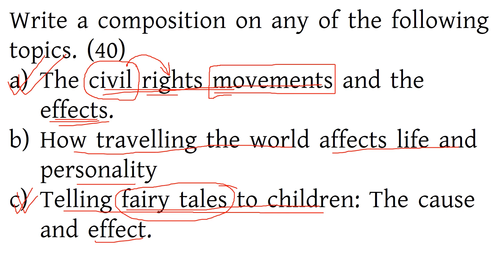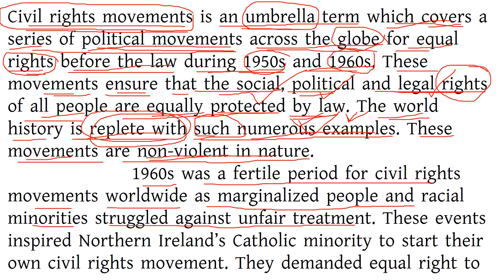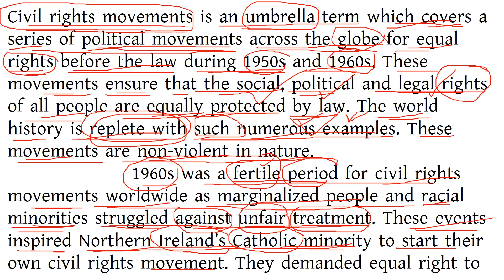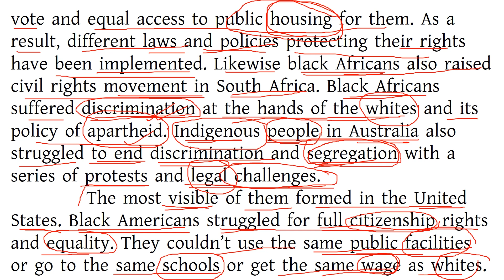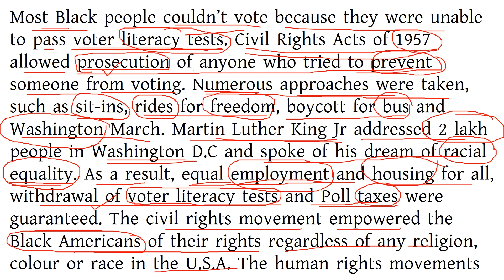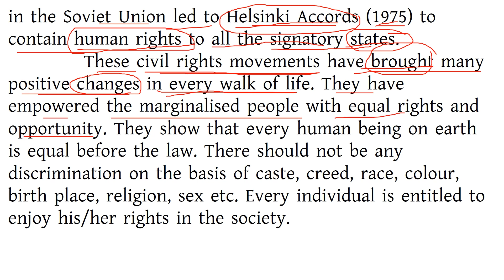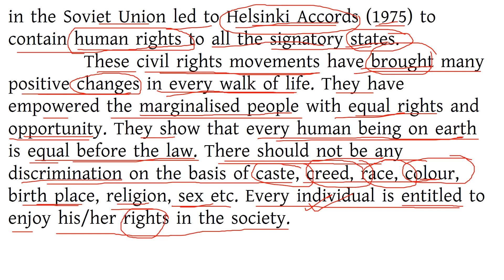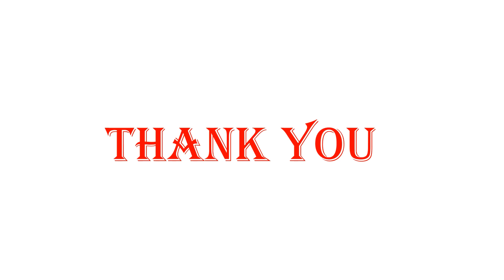WBCS Mains 2020 Compulsory English-COMPOSITION-Civil Rights Movements -WBCS,PSC MISC,CLERK